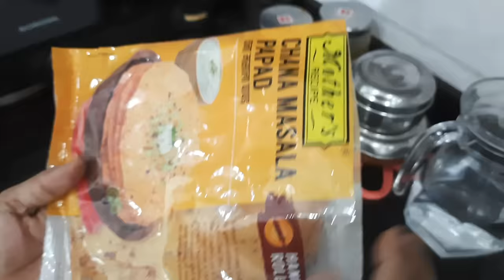परफेक्ट banagi tips & tricks Cast iron cookware +Dinner🌼Boondi🌼Boondi ki kadhi🌼Chawal🌼Phulka Roti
USE CODE : ABHILASHAGUPTA

➡️Super Smooth Cast Iron Kadai+ Free ₹400 Tadka Pan

➡️100% Pure Iron Cookware Set: Free ₹400 Tadka Pan